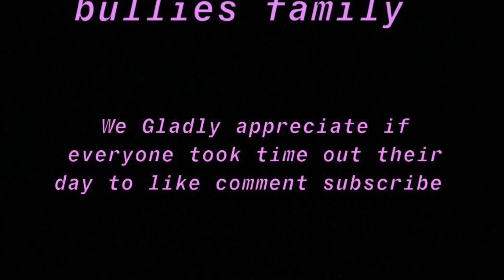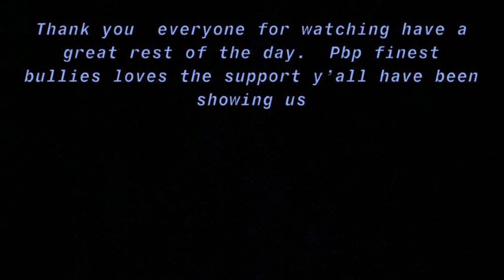Benefits of using a flirt pole on American bully